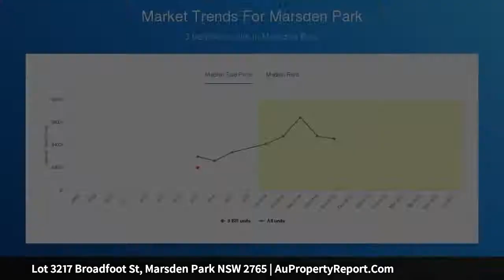Lot 3217 Broadfoot St, Marsden Park NSW 2765 | AuPropertyReport.Com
Lot 3217 Broadfoot St, Marsden Park NSW 2765
Property Type: residential land
450sq rectangular block for sale - Elara Estate